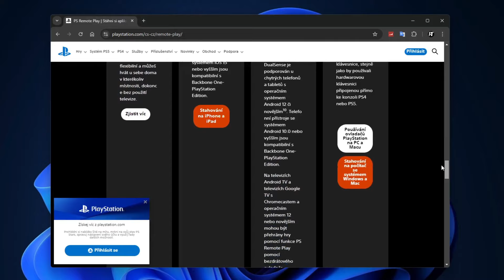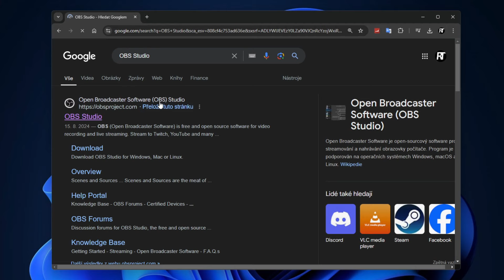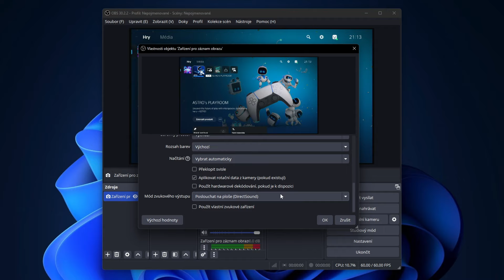Jak připojit PS5 k notebooku - Jak připojit PS4 k notebooku - Jak připojit Playstation k PC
Jak připojit PS5 k notebooku - Jak připojit PS4 k notebooku - Jak připojit Playstation k PC - Jak připojit PS5 k PC - Jak připojit PS4 k PC - Jak připojit PS5 k počítači - Jak připojit PS4 k PC?

V tomto video návodu si ukážeme, jak připojit PS5/PS4 k počítači.